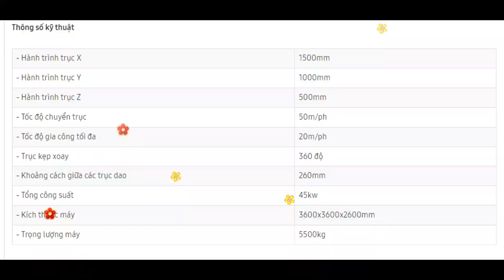MÁY PHAY CNC 4 TRỤC 16 DAO 2 BÀN KẸP XOAY 360 ĐỘ LÀM CHÂN BÀN GHẾ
► Bình Dương : 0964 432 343  - Ms Vy